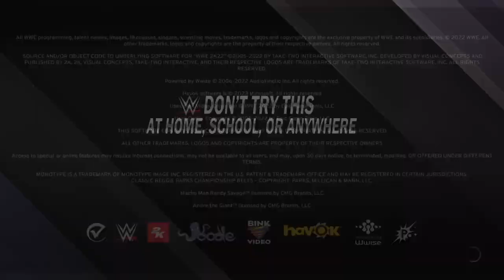SMACKDOWN IS RISING IN POPULARITY!